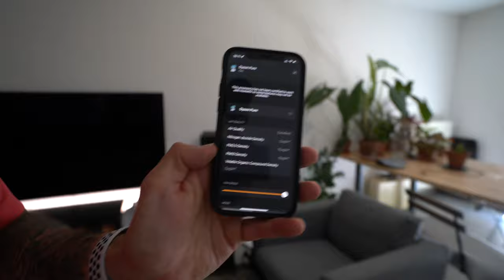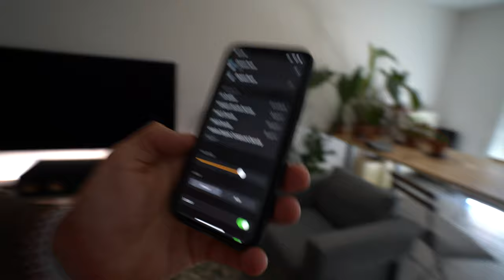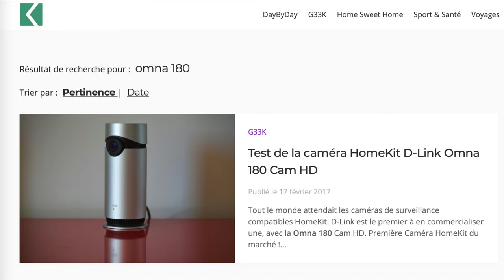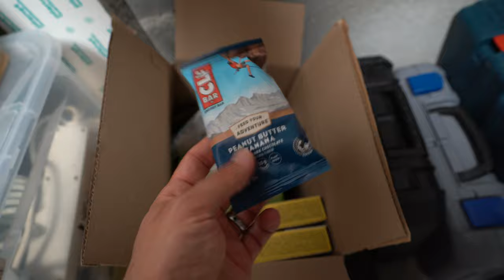VLOG 002 - Domotique et Home Gym